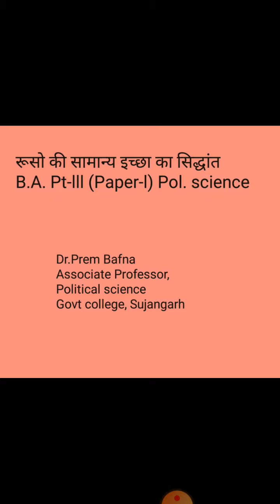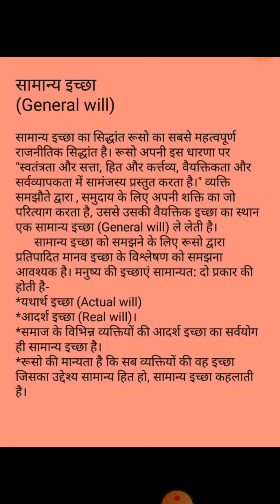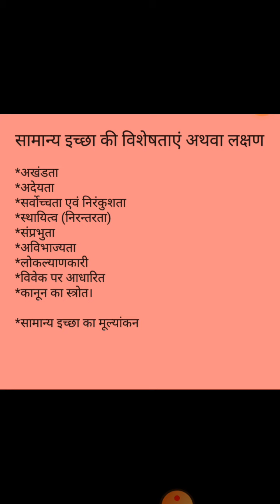B.A Pt-lll (Paper-l)Pol.Sc रूसो की सामान्य इच्छा का सिद्धांत- Dr. Prem Bafna